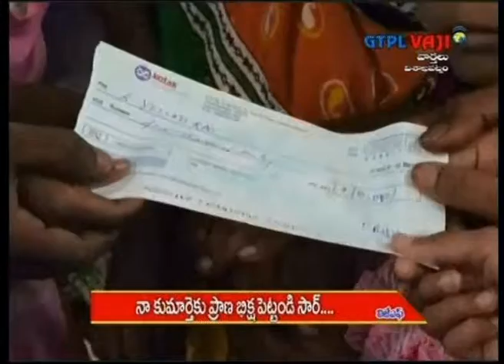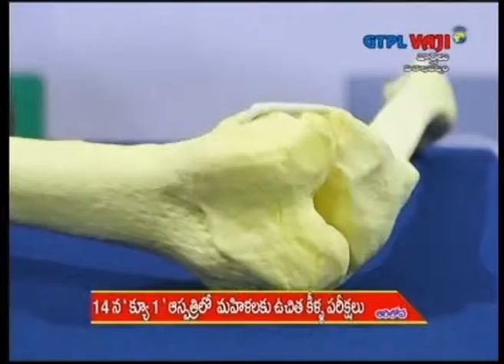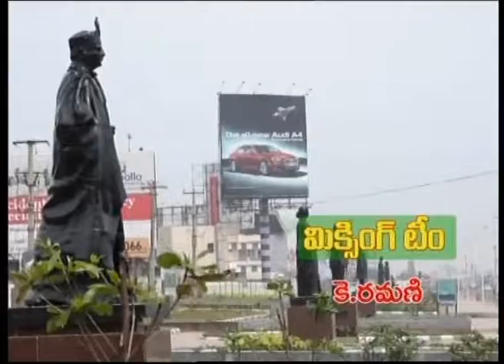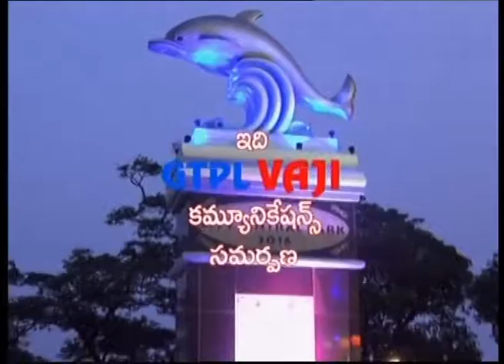VAJI NEWS VSP 12-05-17